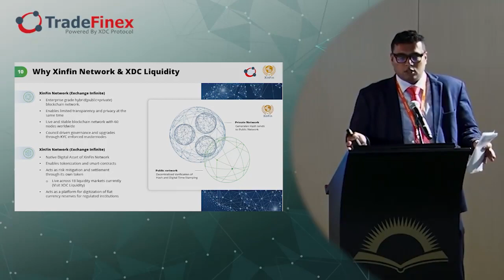Why XinFin Network is designed to power Trade Finance?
Video is a part of the TradeFinex 2020 Event held at Abu Dhabi on 27 Jan 2020.

Content from Slides for reference.

Why Xinfin Network & XDC Liquidity

XinFin Network (Exchange Infinite)
*Enterprise-grade hybrid(public + private) blockchain network.
*Enables limited transparency and privacy at the same time
*Live and stable blockchain network with 60 nodes worldwide
*Council driven governance and upgrades through KYC enforced masternodes

*Native Digital Asset of XinFin Network
*Enables tokenization and smart-contracts
*Acts as risk mitigation and settlement through its own token
*Live across 18 liquidity markets currently (Visit XDC Liquidity)
*Acts as a platform for digitization of fiat currency reserves for regulated institutions

Are Banks and FinTechs Shifting to The Originate-To-Distribute Model?